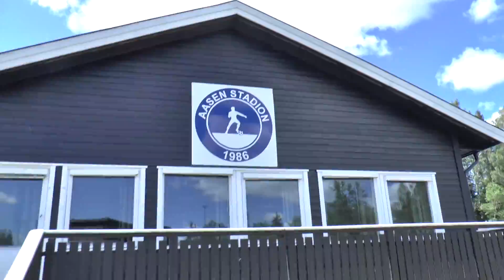LITHUANIAN LESSON 128 - TO TRAVEL - Keliauti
This lesson is made in Norway and it is about the word 'keliauti' (to travel).